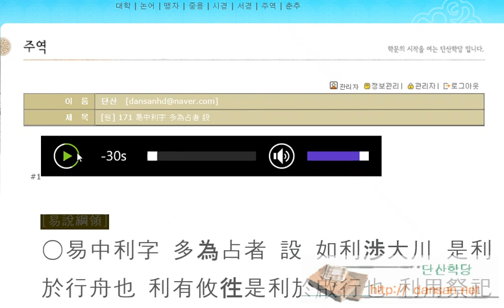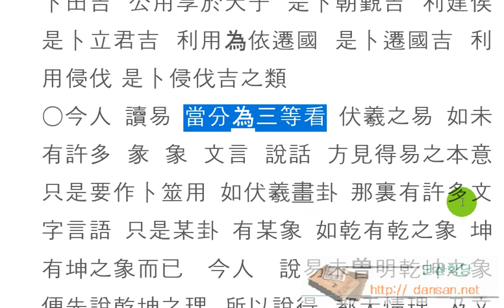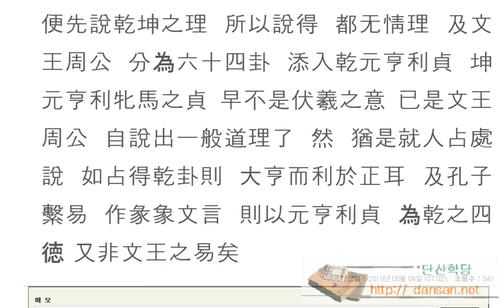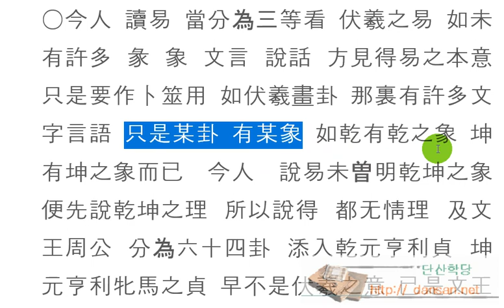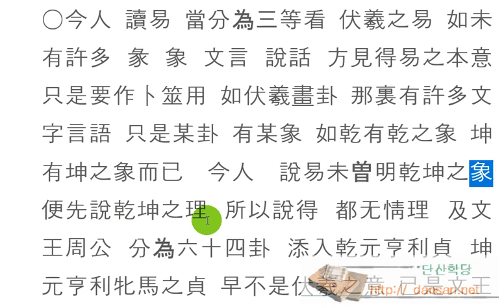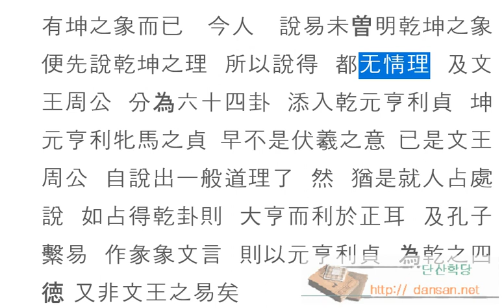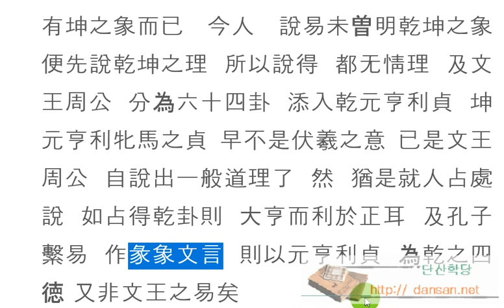주역강독(講讀) : [원] 171 易中利字 多為占者 設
주역원전 강독, 주역원문 강독, 성독, 역학, 易, [원] 171 易中利字 多為占者 設